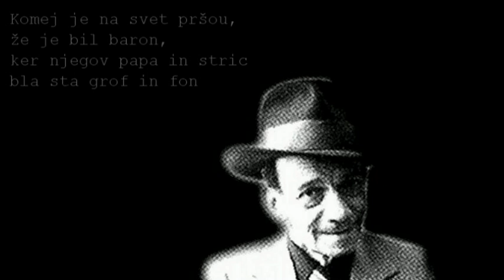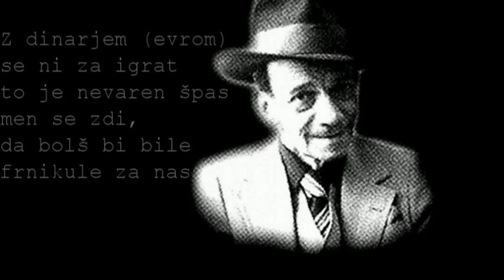Cinca marinca - Fran Miličinski Ježek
pesmica